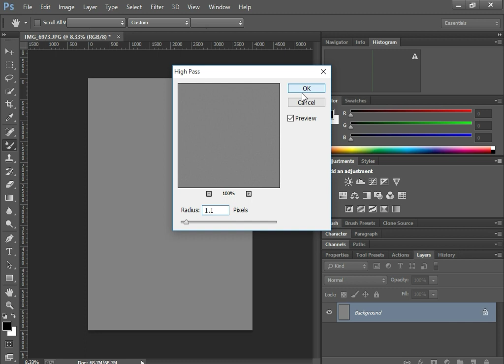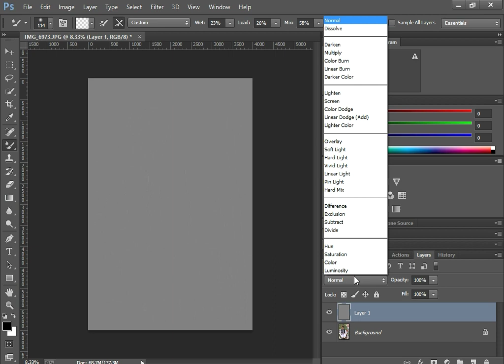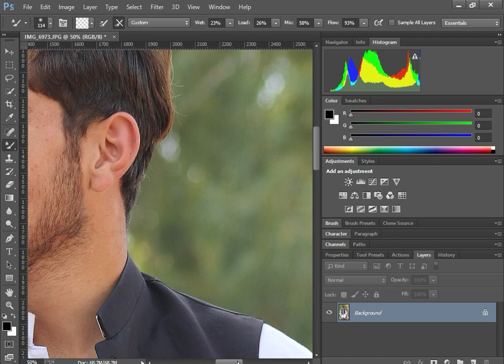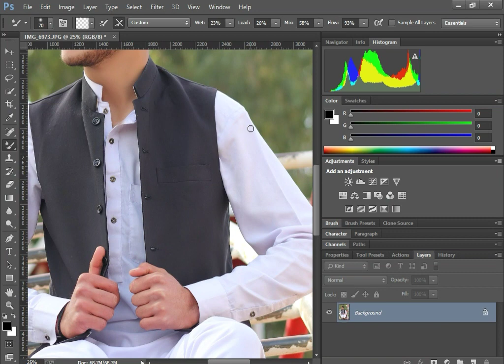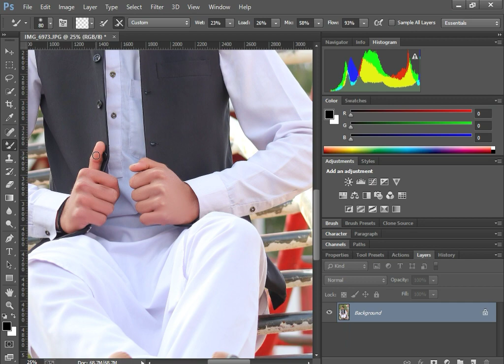Mixture Brush Tool Setting Explain For High End Skin Retouching One Click Skin Smooth tutorial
high-end skin retouching with skin smooth brush download link in photoshop
1 click high-end skin retouching plugin filter download

photoshop tutorial

photoshop retouching

studio background

skin retouching

photoshop manipulation

retouch photoshop